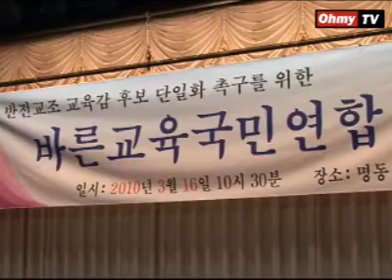안상수 "좌파교육 때문에 성폭력 범죄 발생"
여중생 납치살해 피의자 김길태에 대해 온 국민이 분노하는 가운데, 안상수 한나라당 원내대표가 좌파교육 때문에 성폭력 범죄가 발생하고 있다고 주장했습니다.

[안상수 한나라당 원내대표 -바른교육국민연합 창립대회] 10년 간의 좌파정권 기간 동안에 편향된 교육이 이루어졌습니다. 이제는 그 잘못된 편향된 교육을 정상화된 교육으로 바꾸어야 나가야 합니다. 이런 잘못된 교육에 의해서 대한민국 정체성 자체를 부정하는 많은 세력들이 생겨나고 있고, 그야말로 극악무도한 흉악범죄들, 아동 성폭력 범죄들까지 생겨나고 있는 것입니다. 이것은 법치주의가 아직 이 땅에 정착되지 못했기 때문이라고 생각합니다."

또한 안 원내대표는 아이들에게 자유민주주의와 시장경제, 경쟁을 더 교육해야 한다고 주장했습니다.

[안상수 한나라당 원내대표] 우리 아이들이 자유민주주의와 시장경제를 체득하는 교육이 돼야 합니다. 그동안 우리 교육이 왜곡됐습니다. 자유민주주의 가치를 제대로 모릅니다. 시장경제도 민주주의의 기본적인 요소입니다. 이것을 정말 자유로운 경쟁이 이루어질 수 있도록 그렇게 되는 사회를 만들어가는 게 참된 교육입니다.

신지호 한나라당 의원은 이번 교육감 선거는 전교조 후보 대 애국 후보의 한판 대결이라며 단결해 승리하자고 외쳤습니다.

[신지호 한나라당 의원] 이번 교육감 선거 성격은 전교조 후보대 애국 후보의 한판 대결입니다. 제2, 제3의 전교조 후보를 만들어보자는 의도가 너무나 명확하게 보입니다. 교육으로 흥한 나라 교육 때문에 망하게 할 수 없습니다. 동지 여러분 단결합시다. 반드시 승리합시다.

한나라당 의원들의 격려를 받은 바른교육국민연합은 만세 삼창까지하며 6.2 교육감 선거 승리를 위한 보수의 단결을 강조했습니다.

[복거일 / 소설가] 단일 후보를 내지 못하고 분열됐기 때문에 단일후보를 낸 좌파 후보에게 밀렸습니다. 단일후보를 만들어내서 많은 애국시민들이 투표에 참가해서 그 후보를 당선시킬 수 있도록 노력해야 합니다.

교육 선진화를 위해 결성됐다는 바른교육국민연합의 창립대회. 하지만 바른 교육보다는 보수진영 교육감 후보 단일화에만 급급했습니다.